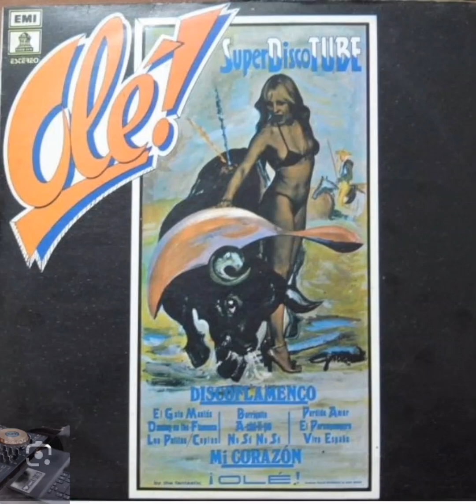PASODOBLE MIX DJ KOSOVO